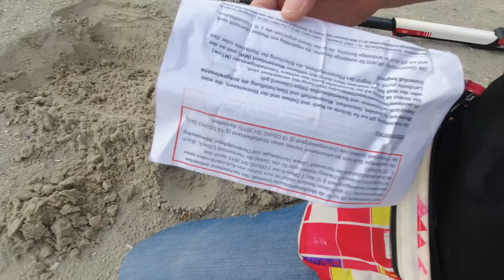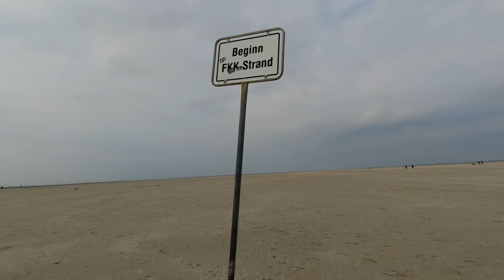What can I find Metal Detecting at this Beach in Germany? Jewellery, Treasure, Coins?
I love swinging a metal detector at the beach while breathing the fresh salty air. This treasure hunt was filmed at home a few months ago in August. Germany: I'll be back next year.
Metal detector used in this video: Minelab GoFind 40.

Metal Detecting Gear:
🇺🇸 USA